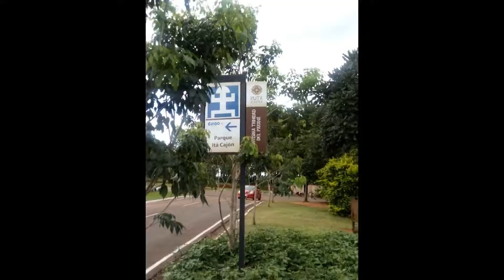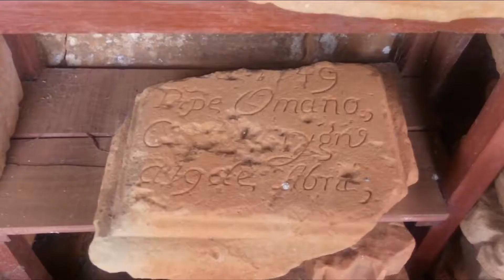Encarnacion - Paraguai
Missões Jesuíticas